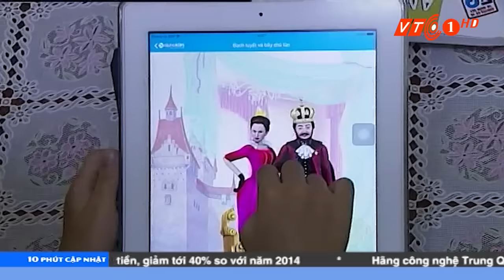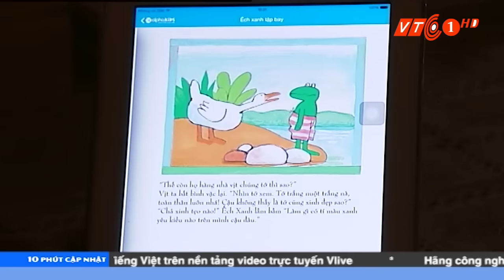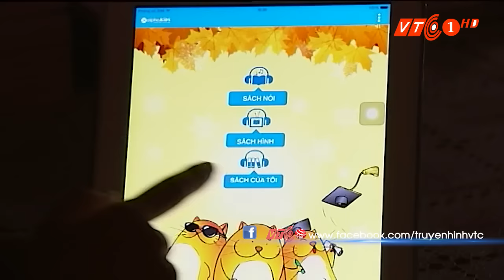Trang Hạ cổ suý trẻ dùng máy tính bảng | VTC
VTC | Nhà văn Trang Hạ đưa ra hàng loạt những lý do hữu ích khi để trẻ tiếp xúc với công nghệ qua các thiết bị máy tính bảng, điện thoại thông minh.